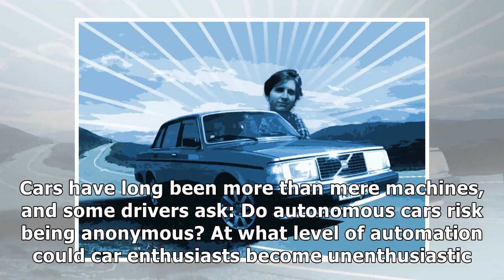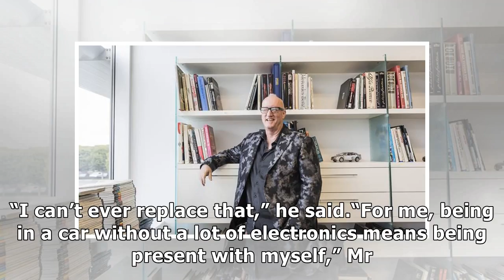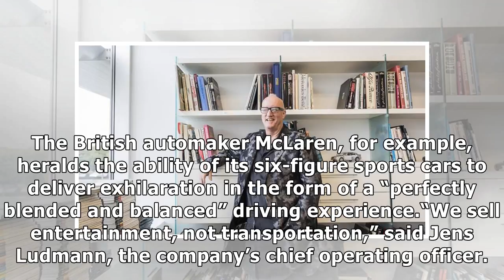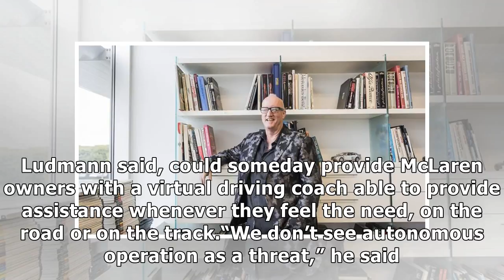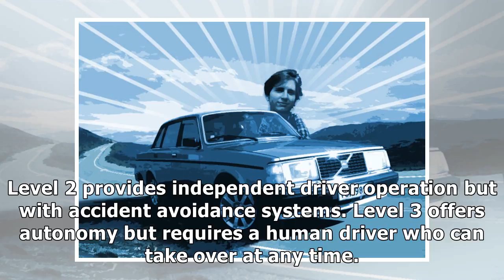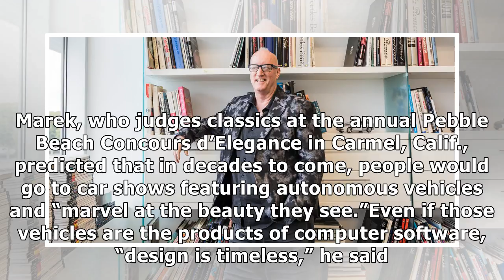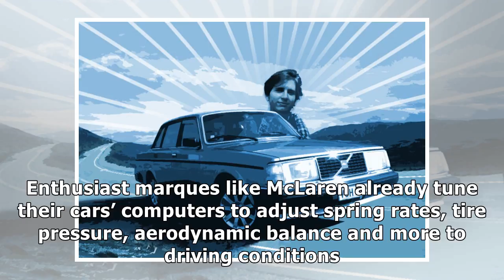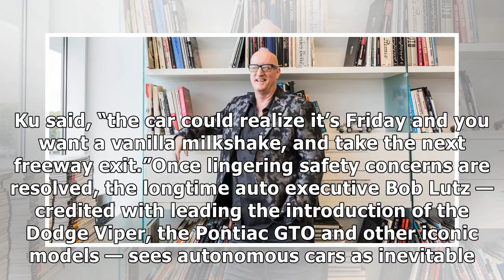✫When Cars Do the Driving, Who Will Feel the Joy?